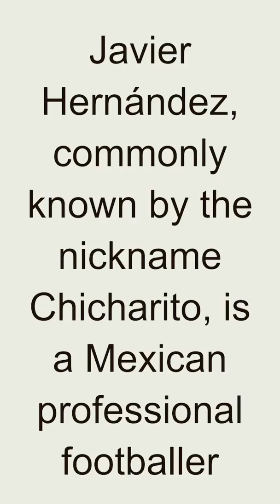Quote - Javier Hernández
Javier Hernández, commonly known as Chicharito, is a force to be reckoned with in the world of soccer. Born on June 1, 1988, in Guadalajara, Mexico, Chicharito has established himself as a prolific goal scorer, captivating fans around the globe with his exceptional skills and unwavering determination on the pitch.

With lightning-quick speed and remarkable agility, Chicharito wreaks havoc on opposing defenses. His sharp movements and clever positioning make him a constant threat in the attacking third, always ready to pounce on any scoring opportunity that comes his way. Whether he's slotting the ball into the back of the net with precision or executing breathtaking headers, Chicharito's ability to find the goal is truly awe-inspiring.

But it's not just his goal-scoring prowess that sets Chicharito apart. His intelligent runs and off-the-ball movement create space for his teammates, allowing for seamless link-up play and devastating attacking combinations. Chicharito's understanding of the game and his knack for being at the right place at the right time make him a valuable asset to any team he represents.

Off the pitch, Chicharito carries himself with humility and a deep love for the game. His tireless work ethic and dedication to his craft serve as an inspiration to aspiring soccer players worldwide. Whether it's during training sessions or competitive matches, Chicharito's passion for the sport shines through, motivating those around him to push their limits and strive for greatness.

On the international stage, Chicharito proudly represents his country, Mexico, donning the national team jersey with honor. His performances in major tournaments, such as the FIFA World Cup, have garnered him widespread acclaim and cemented his status as one of Mexico's all-time greats. Chicharito's ability to rise to the occasion and deliver crucial goals in high-pressure situations has endeared him to fans and made him a cherished figure in Mexican soccer history.

As Chicharito continues to showcase his skills and light up the soccer world, his legacy grows with each match. His contributions to the sport, both on and off the field, have left an indelible mark on the game. Chicharito's name will forever be associated with goal-scoring prowess, unwavering determination, and a deep passion for soccer.

Javier Hernández, the soccer sensation known as Chicharito, will be remembered as a true icon of the sport. His electrifying performances, leadership, and dedication to the game have solidified his place among soccer's elite. Whether he's leading the line for his club or representing his country, Chicharito's impact on the world of soccer is immeasurable.